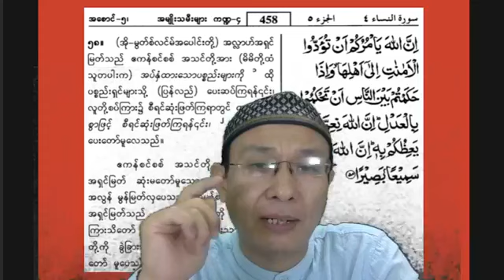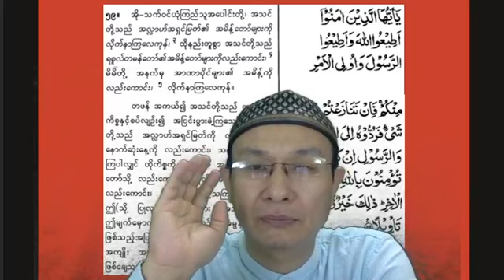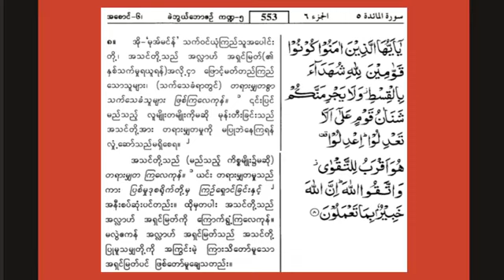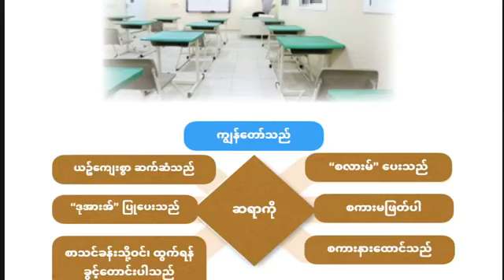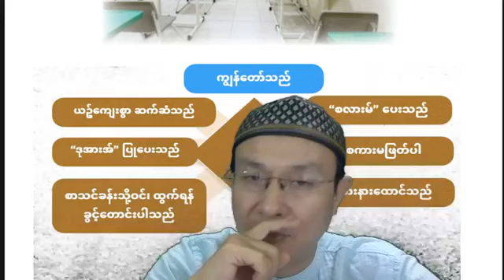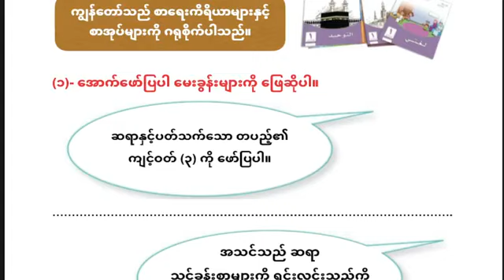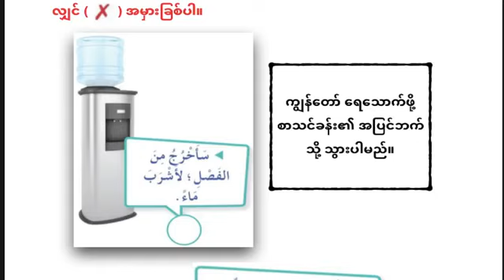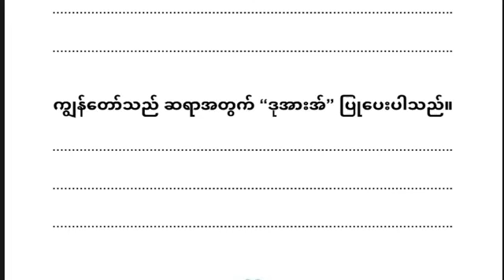သင်ခန်းစာ (၉) ဆရာသမားအား ရိုသေ လေးစားခြင်း၊ သင်ခန်းစာ (၁၀) ဆရာသမား၏အမိန့်အား လိုက်နာခြင်း။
သင်ခန်းစာ (၉) ဆရာသမားအား ရိုသေ လေးစားခြင်း၊
သင်ခန်းစာ (၁၀) ဆရာသမား၏အမိန့်အား လိုက်နာခြင်း။